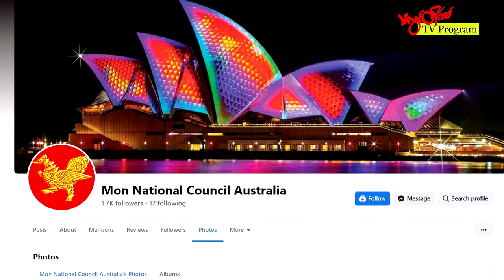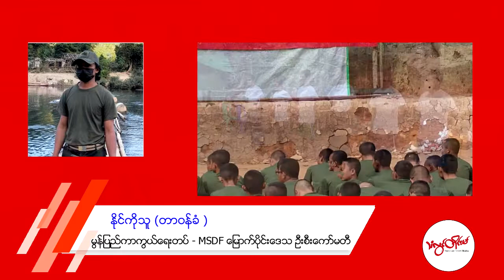TLT |“စစ်အာဏာရှင် အမြစ်ပြတ်ဖို့ မွန်ပြည်ကာကွယ်ရေးတပ်က အသင့်အား အလိုရှိသည်”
မွန်ပြည်ကာကွယ်ရေးတပ် MSDF မြောက်ပိုင်းဒေသ ဦးစီးကော်မတီဟာ သက်ဆိုင်ရာ တော်လှန်ရေး အင်အားစုတွေနဲ့ ချိတ်ဆက်ပြီး စစ်အာဏာရှင် တော်လှန်ရေးအတွက် လက်ရှိအချိန်မှာ တပ်တည်ဆောက်ရေး ကိစ္စတွေ၊ အခြေခံစစ်သင်တန်းပေးတာ၊ စွမ်းရည်မြှင့်တင်ရေး လုပ်ငန်းတွေကို မြန်မာနိုင်ငံတနေရာမှာ စနစ်တကျ ပြင်ဆင် ဆောင်ရွက်နေပါတယ်။

မွန်ပြည်ကာကွယ်ရေးတပ် ဘယ်လိုဖြစ်ပေါ်လာပါသလဲ။ စစ်အာဏာရှင်ကို တော်လှန်ဖို့အတွက် မွန်ပြည်ကာကွယ်ရေးတပ်နှင့်အတူ သင်ကိုယ်တိုင်ရော ဘယ်လိုပါဝင်နိုင်ပါသလဲဆိုတဲ့အချက်တွေနဲ့ပတ်သက်ပြီး ဒီအစီအစဉ်မှာ ကြည့်ရှုရမှာပါ။